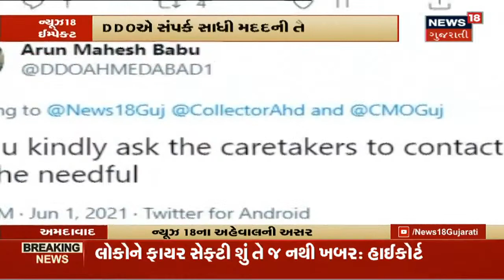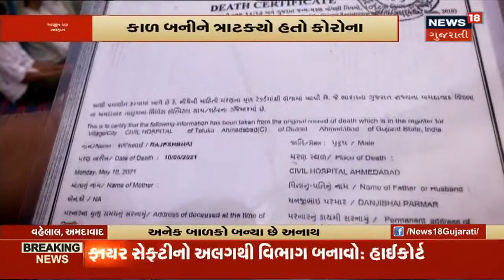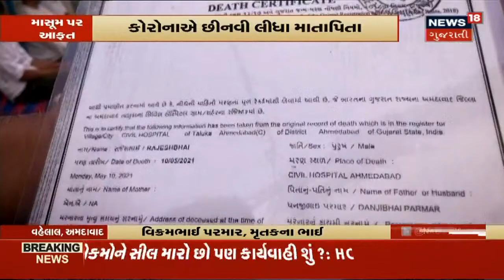Ahmedabad | News18 ના અહેવાલની થઇ અસર,DDO એ લીધી નોંધ | News18 Gujarati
News18 ના અહેવાલની થઇ અસર DDO એ લીધી નોંધ.News18 એ બતાવેલા મા-બાપની છત્રછાયા ગુમાવનાર 2.5 વર્ષની વિશ્વાના અહેવાલની DDO એ લીધી નોંધ. મદદ માટે આવ્યા DDO એ સંપર્ક સાધી મદદની બતાવી તૈયારી.